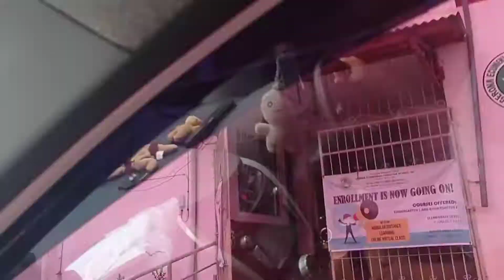Ang Puting Kotse (ng pinsan kong pulis)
kelan kaya ako magkakakotse?